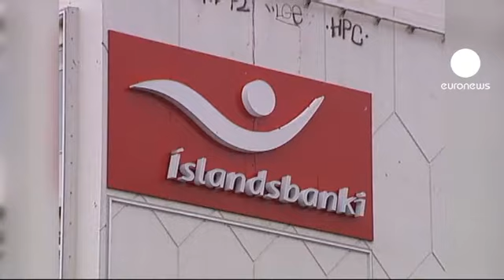L'Islanda apre i negoziati per l'adesione, ma è...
La diplomazia islandese bussa alle porte dell'Europa, anche se la popolazione islandese resta a larga maggioranza contraria all'ingresso nell'Unione.

I negoziati per l'adesione sono iniziati a Bruxelles e l'Islanda ha già chiuso due capitoli. A questo ritmo il paese potrebbe sorpassare altri stati candidati da piu' tempo.